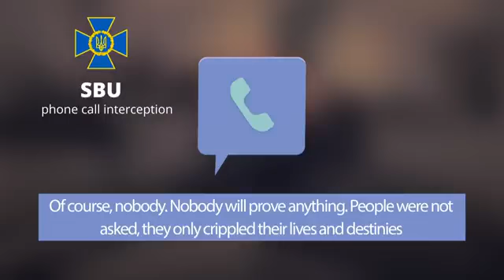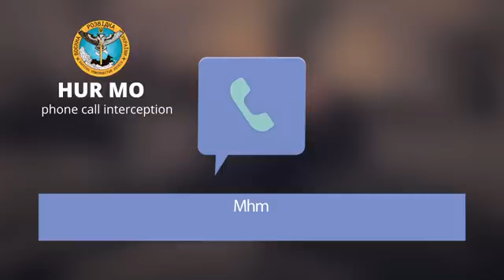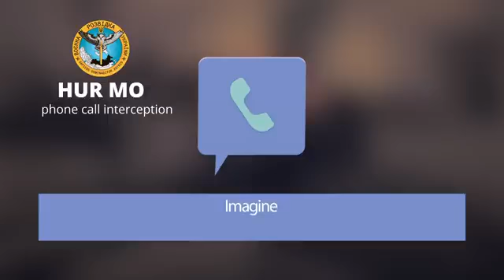Are you going back from Ukraine? – Of course not' – russian soldiers in Ukraine are not coming home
Everyone understands that the 'referendums' held by Russian authorities are scam – even the residents of the territories occupied by Russia. Two women discuss the pre-decided results of the sham referendum, their broken housings and wonder what will happen next with their lives. And the soldier denies the possibility of coming back home from Ukraine in a talk with his wife. Listen more – in the up-to-date call interceptions by Ukrainian special services.